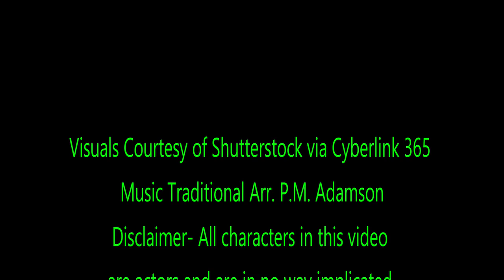"Oh, No John" (Traditional) - P.M.Adamson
I remember singing this song at School back in the day and it has laid dormant in my memory until I heard my YouUbe Friend's version  a few years ago after which it remained dormant again until I found it in the " News and Chronicle Songbook" .
It's lyrics are somewhat antiquated and not P.C. especially referring to a young maiden as a creature. It harks back to the days when Women's lib didn't exist and women were treated as second class citizens. The role of the Man was always to go and get his woman and the woman played hard to get.
Ramond Crookes version features a young lady with a nice singing Voice. Unfortunately I had to rely on the Fictitious Sisters to add my vocal. As a result the melody is varied in places as the Sisters sounded like a man on some lower notes. What would I do without them. They have helped me out so many times.
This is my final song for my next album "Keeping The Old Songs Alive "(Volume 7)  I  will be working on my next concept album in the coming weeks and will release that in serial formaton youtube  It may be some time before I upload again while waiting to complete the new work.